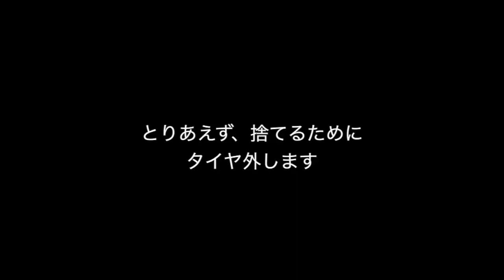プログレドリ車への道 Vol.19 サーキット走行には覚悟が必要